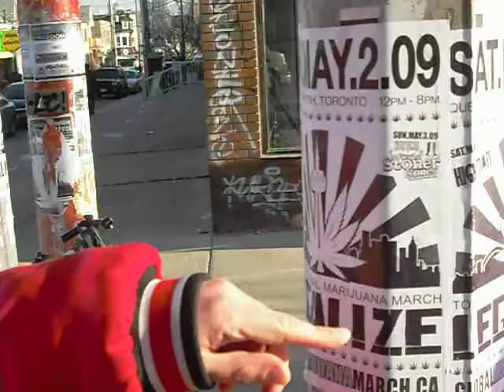2009.04.09 Cu TM despre tramvaie in Toronto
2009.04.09 Cu TM despre tramvaie in Toronto